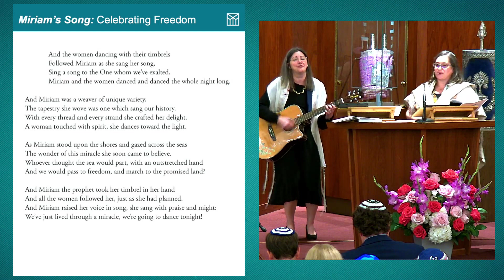Miriam's Song and Mi Chamocha (March 31, 2023)